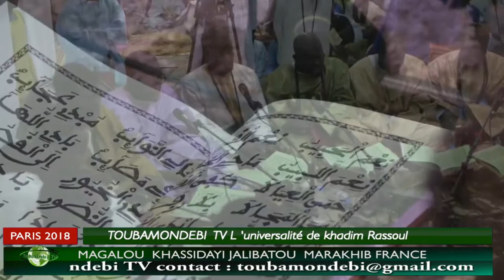MOUHADIMATOUL KHIDMA Magalou khassida Yi Paris 2018